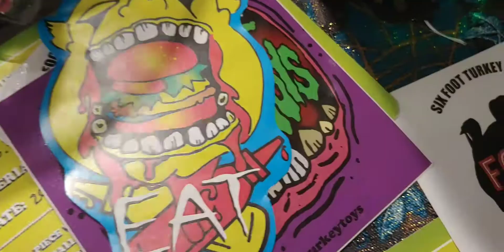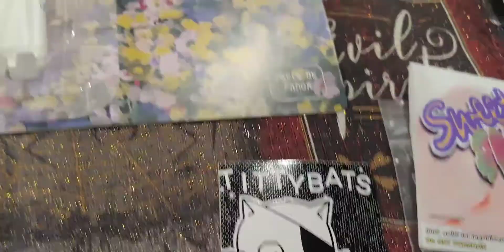WHAT DID I DO??? the CHRISTMAS MIRACLE EPISODE, ft. more indie toys!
follow us for more toy reviews, toy hunts and overall collector stuff.

Blind bags and blind boxes galore! Designer toys, custom toys everything! Comment and let us know if you have a toy store we should come see!